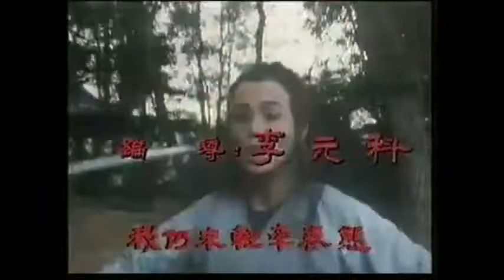ยุทธจักรดาบตองหนึ่ง 1986 The Supreme Swordsman